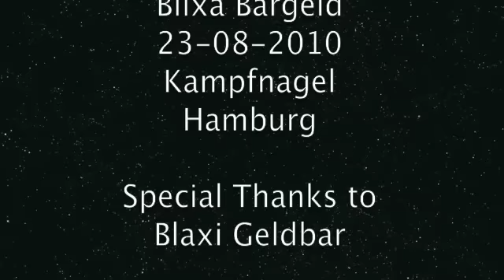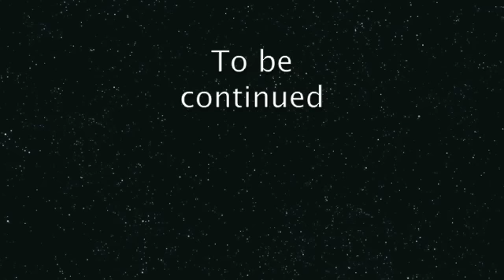ANBB (1) Blixa Bargeld & Alva Noto Kampnagel Hamburg 23-08-2010 part 1.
ANBB
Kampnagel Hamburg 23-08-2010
Blixa Bargeld & Alva Noto
part 1.
Ret marut handshake.